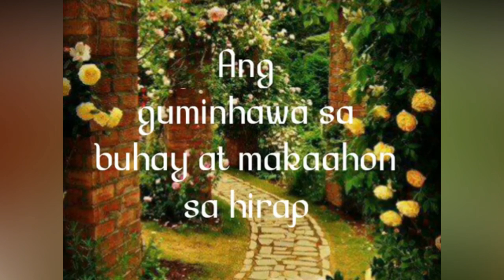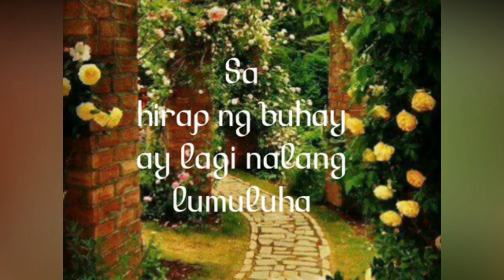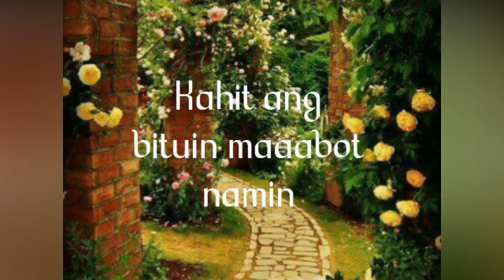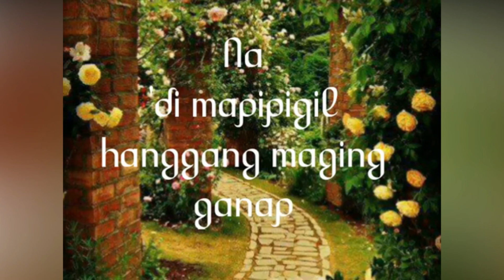Sexbomb Girls - Daisy Siete [Instrumental Video]